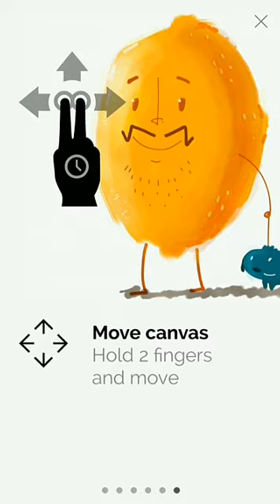sketchesでスケッチしようー